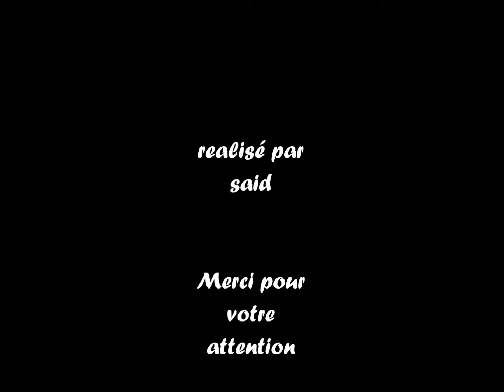aguelmame azegza, Tiguelmamine, ouiwane,aguelmame sidi ali